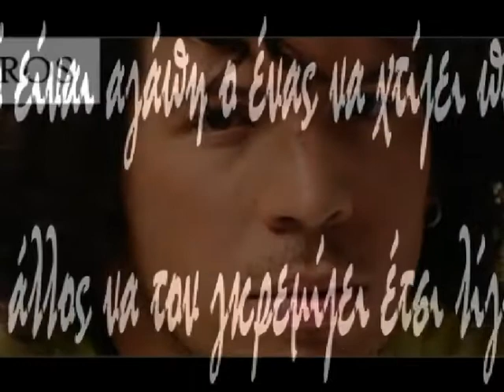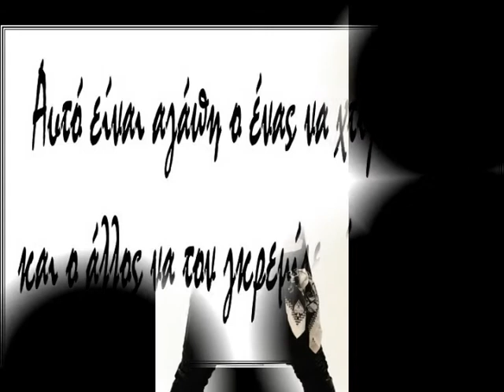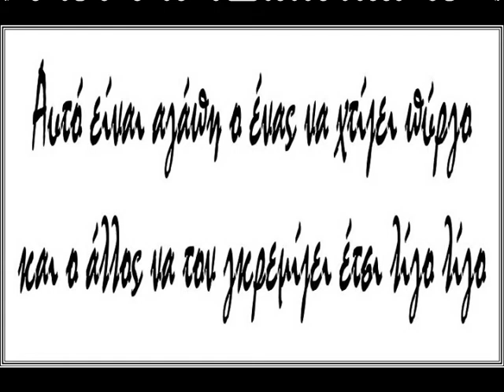Lazaros - Mi metaniwneis (New song), Slide show creation by Fanis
Lazaros - Mi metaniwneis
"Slide show creation by Fanis"
 Stihoi - Mousiki  "Alexis Goudas"